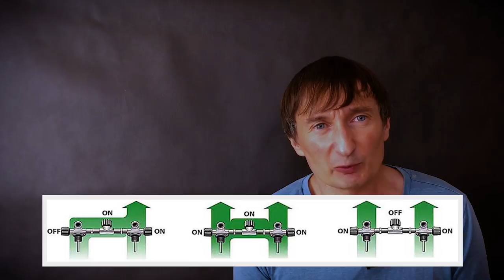Снаряжение для технического дайвинга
Курс технического дайвинга NDL TECH-1.
Глава 2 - снаряжение для технического дайвинга.
Просьба не кидать в меня палками, проблему со звуком увидел уже после монтажа. Это лишний раз доказывает, что любое оборудование надо знать досконально, в том числе и  оборудование для записи звука.